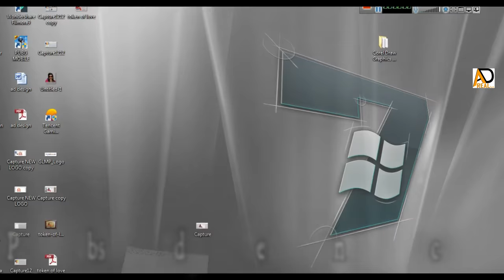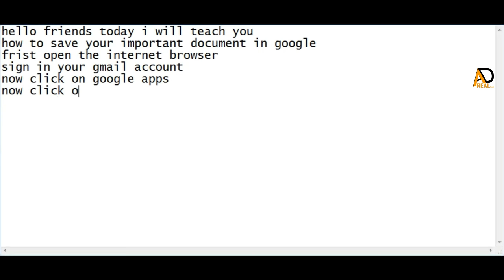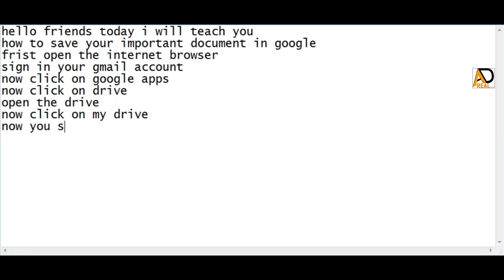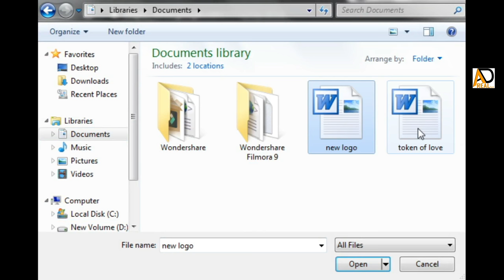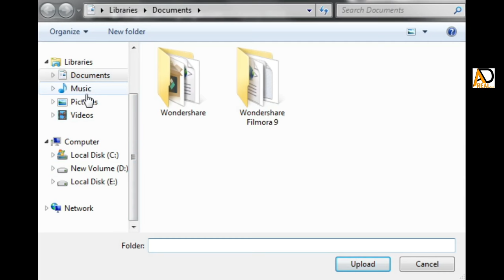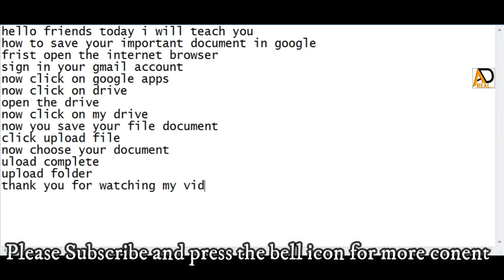How to save Your Important Document, Photos, Videos, etc.. Save in gmail/google drive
Hello Friends :
How to save Your Important Document, Photos, Videos, etc.. Save in gmail/google drive | Ad Real Tech